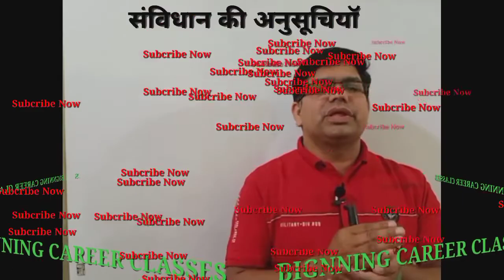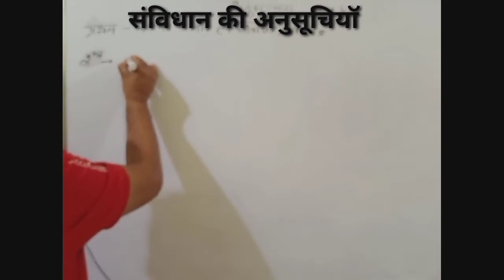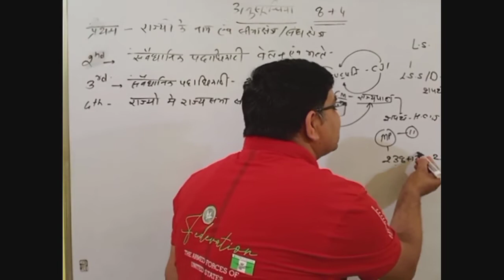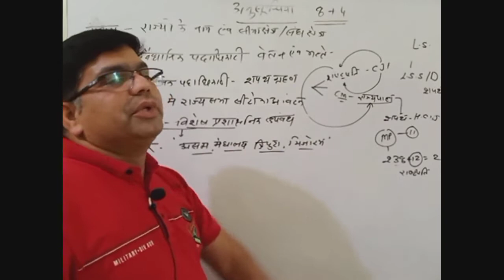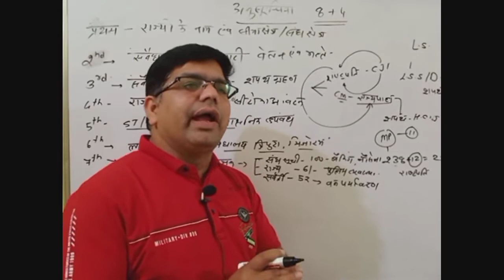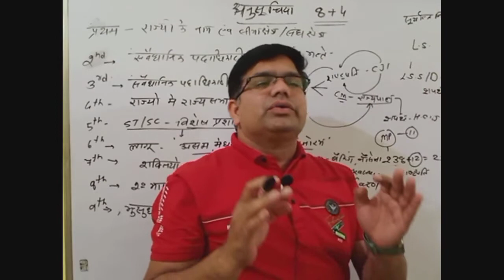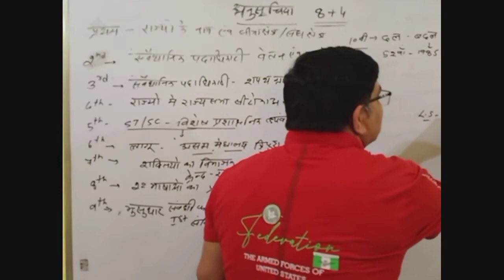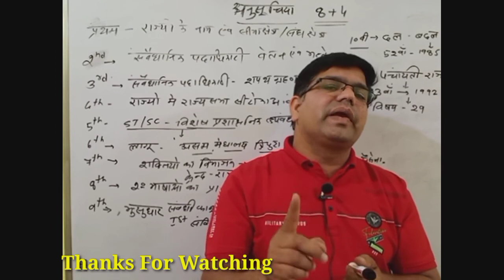संपूर्ण भारतीय राजव्यवस्था//Indian Polity// संविधान की अनुसूचियां//एम लक्ष्मीकांत 6th//UPSC/PSC/PEB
संपूर्ण भारतीय राजव्यवस्था//संविधान की अनुसूचियां//NCERT Based/UPSC/PSC/PEB//Quick Revision Pre-Mains Paper -2nd